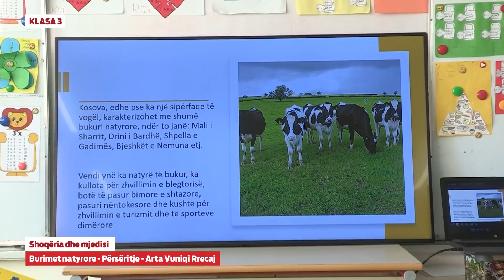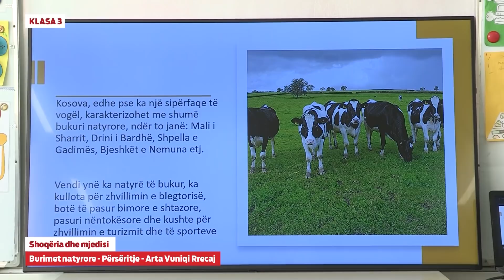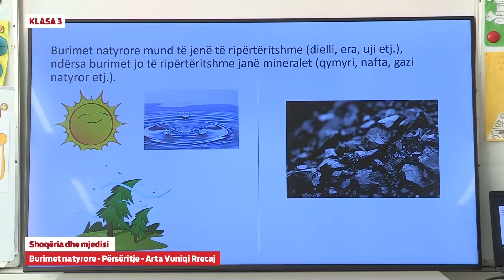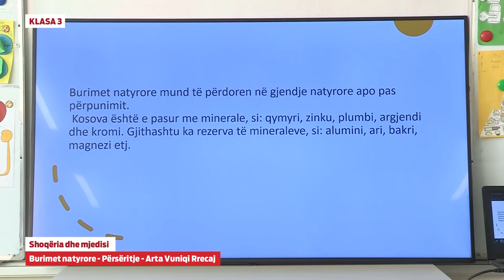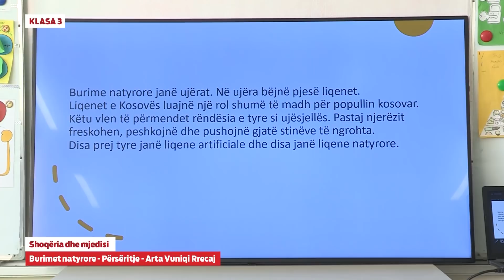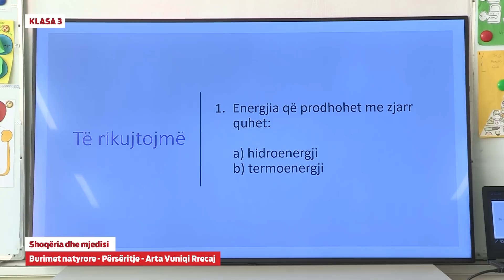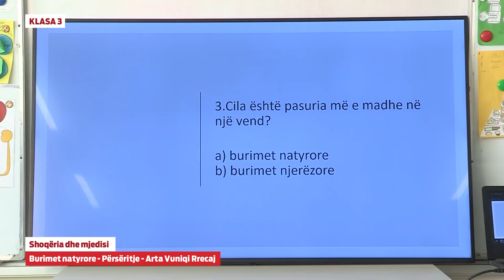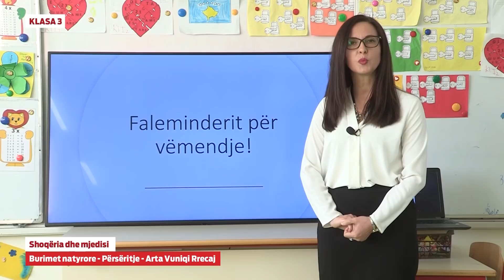3069 - Shoqëria dhe mjedisi – Përsëritje: Burimet natyrore